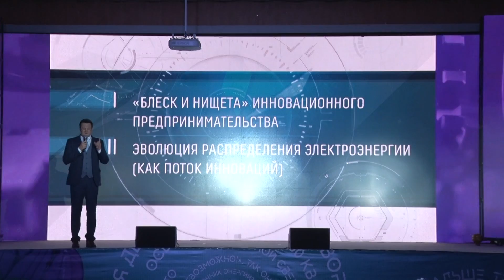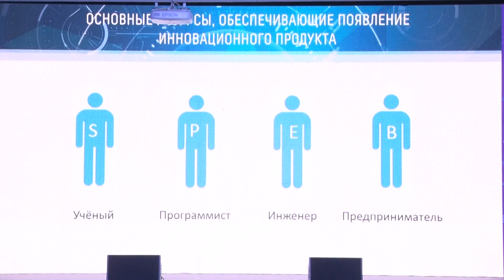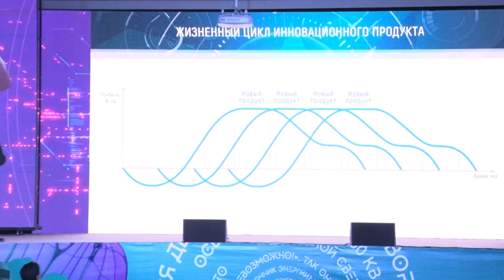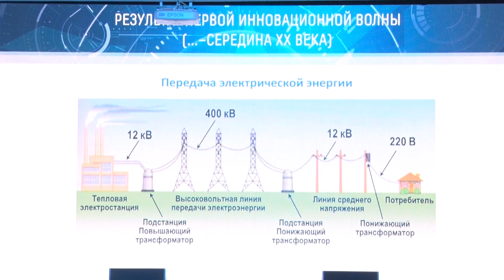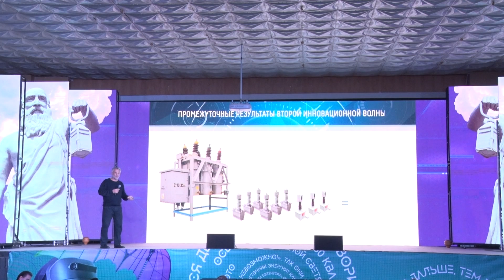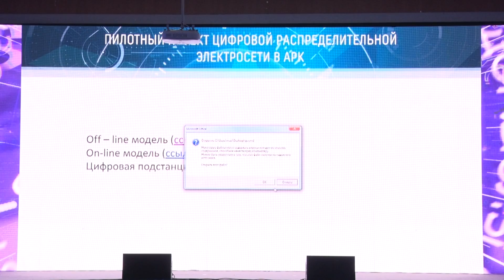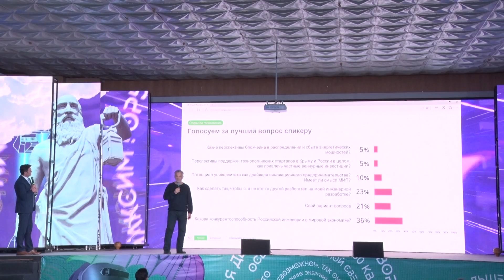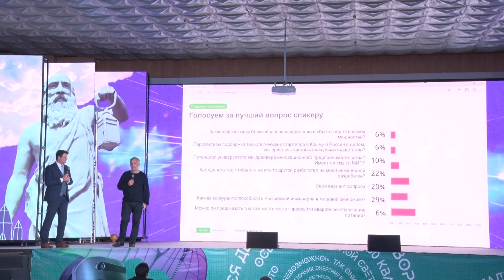Алексей Чалый: ''Блеск и нищета инновационного предпринимательства"